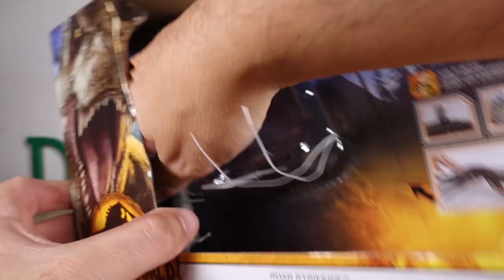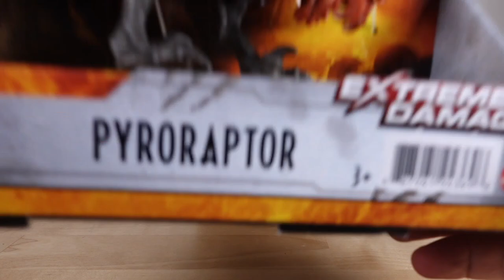DOMINION - Liopleurodon - Mattel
Eccoci davanti un bel rettile marino della Mattel! Il più grande predatore del giurassico, il mitico Liopleurodon! Sono davvero eccitato nel mostrarvelo perchè nonostante tutto mi è piaciuto. Lo so, non diciamolo troppo forte.